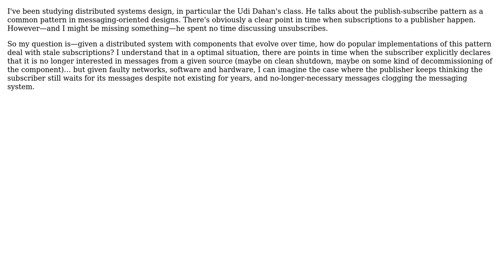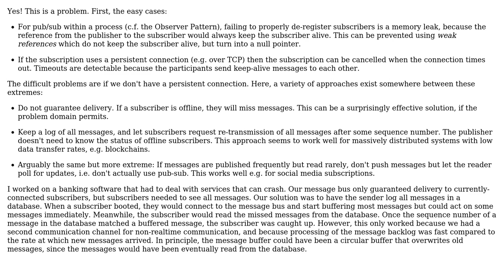Software Engineering: The publish-subscribe pattern: garbage-collecting old subscriptions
With thanks & praise to God, and with thanks to the many people who have made this project possible! You are responsible for your own actions.